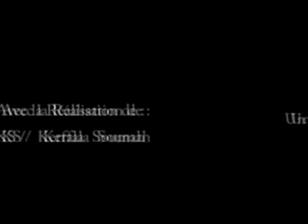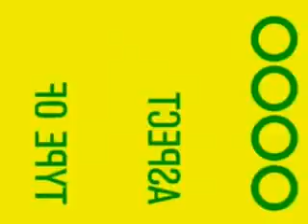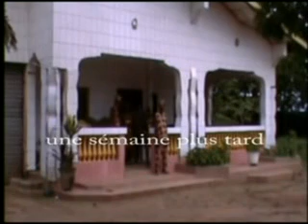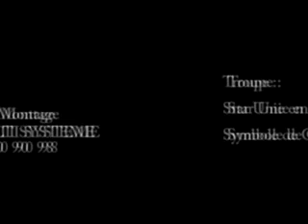Djara E1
Stars Unie sur IBM SOUL TV